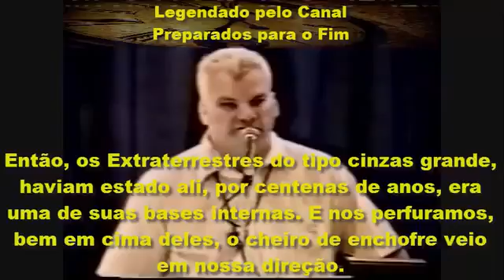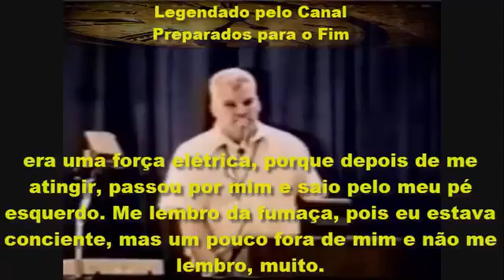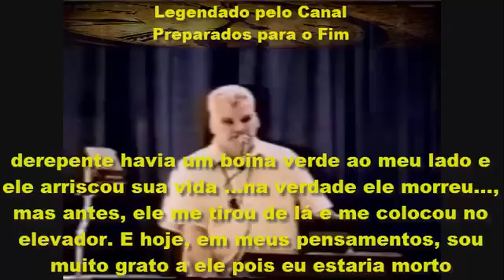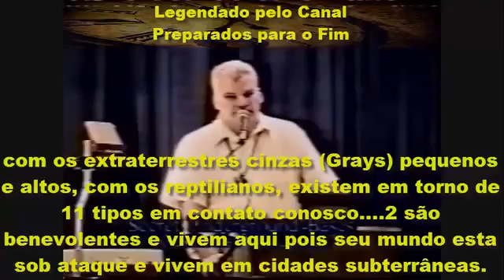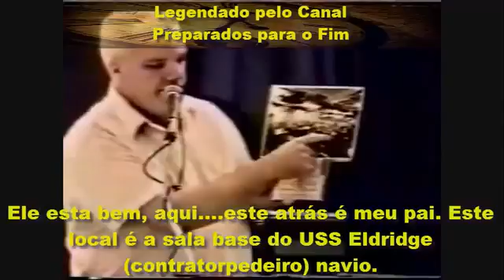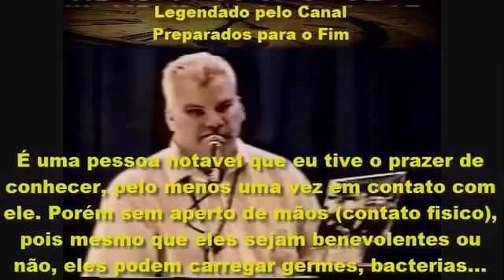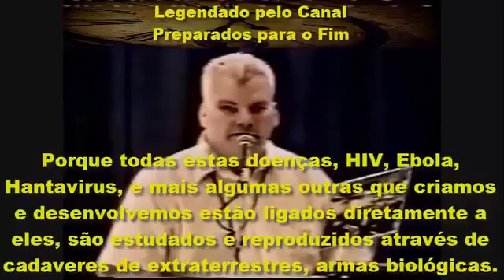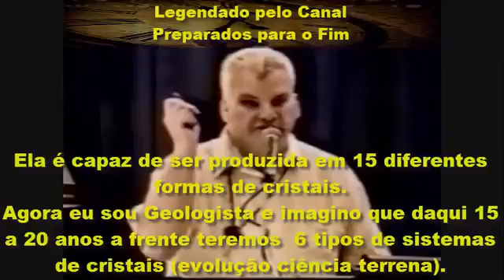PHILIP SCHNEIDER - Legendado (parte 2) Extraterres